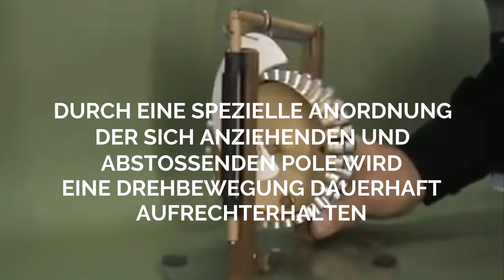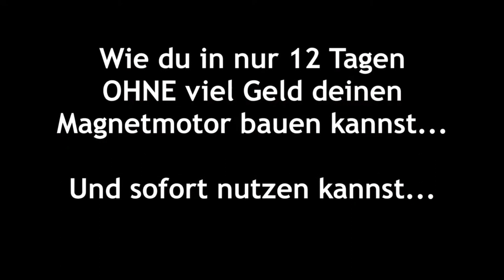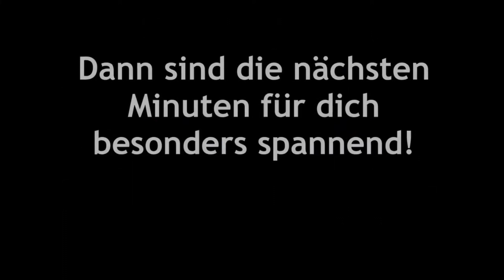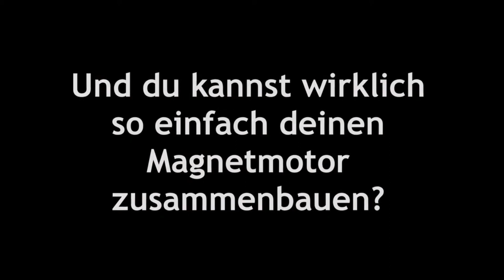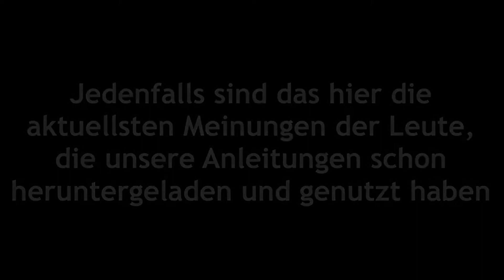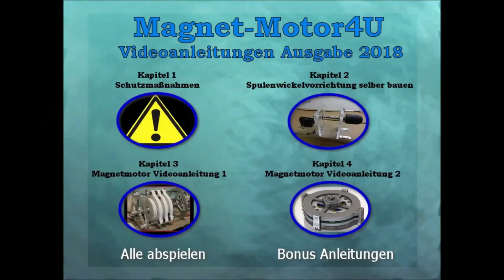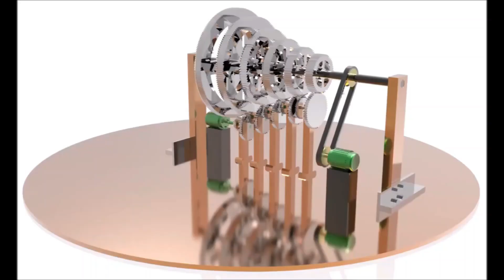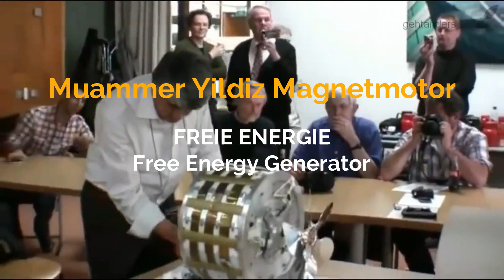Hinterradantrieb durch Magnetmotor für Motorrad, Fahrrad und Rollstuhl - Freie Energie Community ▼▼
So gelingt Dein Einstieg in die Welt der Freien Energie* mit detaillierten Beschreibungen, Bildern, Bauanleitungen. Dein gratis Exemplar

FAKT#1
Die Erfindung existiert und ist real.
FAKT#2
Sie kann Ihnen helfen, freie Energie zu produzieren.
FAKT#3
Sie besitzt 3 anerkannte Patente.
FAKT#4
Diese Technologie kann die Welt verändern.
FAKT#5
Sie können ein Teil dieser Bewegung werden. Holen Sie sich jetzt die komplette Anleitung für den Bau eines Magnetmotor inklusive Videos, Schaltplänen, Materiallisten und Schritt für Schritt Erläuterungen.

60 TAGE GELD-ZURÜCK-GARANTIE von MagnetMotor
Die Bezahlung erfolgt durch das DigiStore24 System, welches weltweit die sicherste und zuverlässigste Zahlungsmethode Online ist. Dort kann man auch bei Unzufriedenheit innerhalb 4 Wochen von der Kauf-Rückabwicklung gebraucht machen, Fernabgabegesetz.